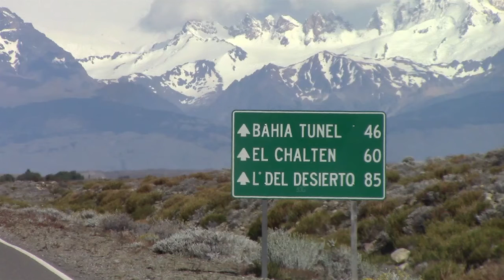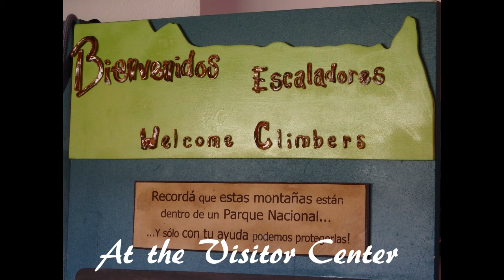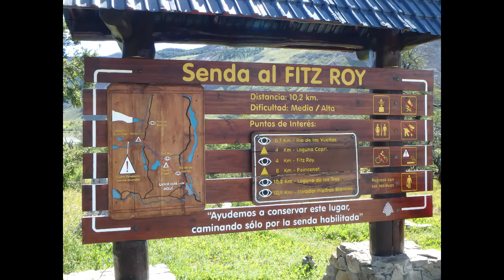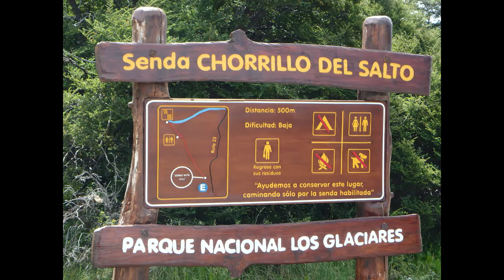15 Mt Fitz Roy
Hike to views of Mt. Fitz Roy in El Chaten in Glacier National Park, Argentina